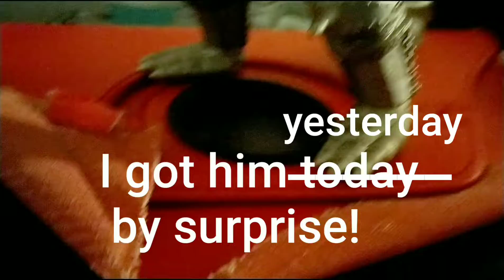Got a Mechagodzilla figure!